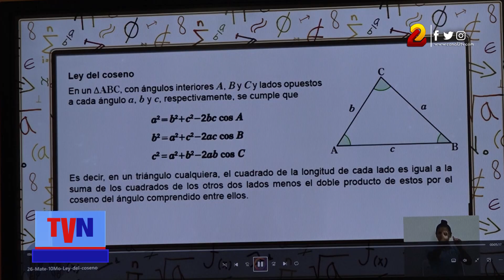Anuncian contenidos de las Teleclases para este próximo fin de semana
Autoridades educativas anuncian los contenidos que se impartirán en las Teleclases durante este próximo fin de semana.
Los estudiantes del sistema público del país tienen una cita este fin de semana con las teleclases que se transmiten por las señales de Canal 6 y Canal 15 de televisión.